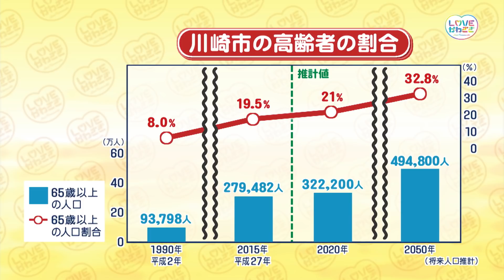LOVEかわさき 3月2日放送 一斉調査！あなたの思い出に残る“平成”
間もなく幕を閉じる平成。この平成という時代に起きた出来事や様々な変化を振り返ります。さらに街のみなさんにとって、平成がどんな年だったのか街頭インタビュー！スタジオでは福田紀彦川崎市長と共に懐かしの映像で川崎の歩んだ平成を振り返ります！